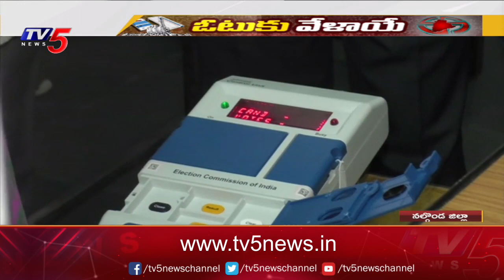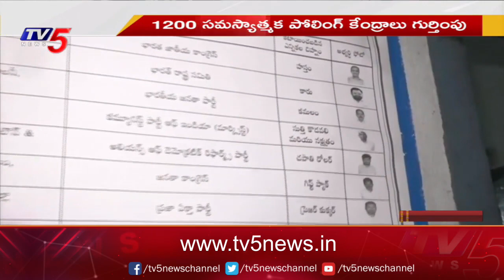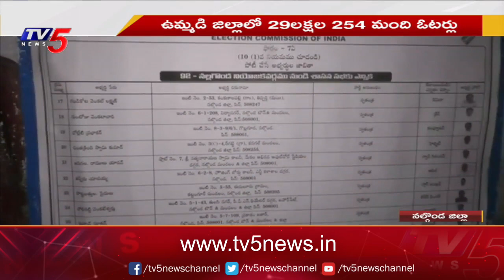నల్గొండ జిల్లాలో పోలింగ్ కు ఏర్పాట్లు పూర్తి | Telangana Elections 2023 Latest News | TV5 News